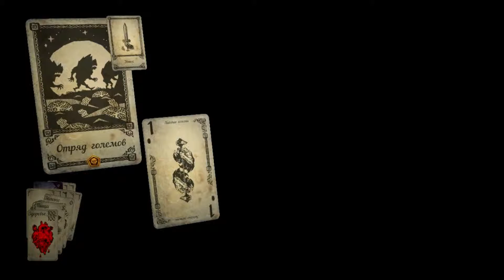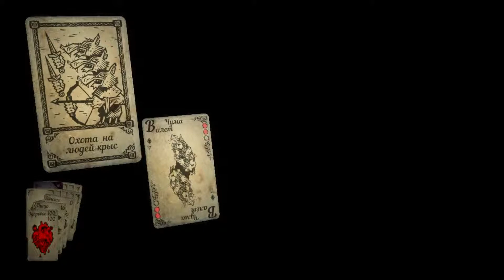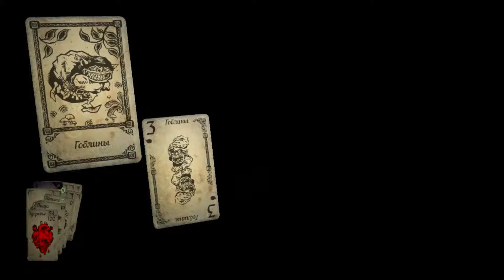Hand of Fate Let's Play [RUS] №10 Дама Чешуи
Прошу прощение за качество серии!
Рука судьбы - самая живая карточная игра! Каждый раз - новая история. Собирайте карты, составляйте колоду и попробуйте сыграть против нее. За тринадцатью вратами, на самом краю вселенной идет игра жизни и смерти. Вытягивайте карты по одной и узнайте свою судьбу